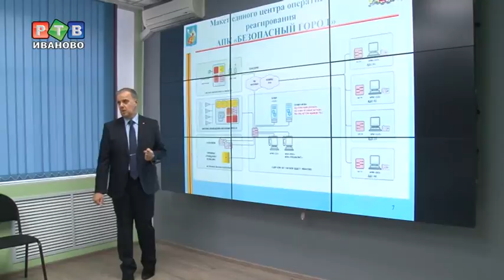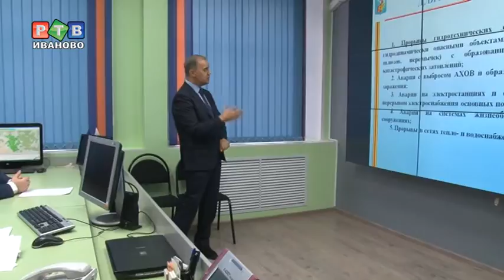Ликвидировать свалки помогут камеры